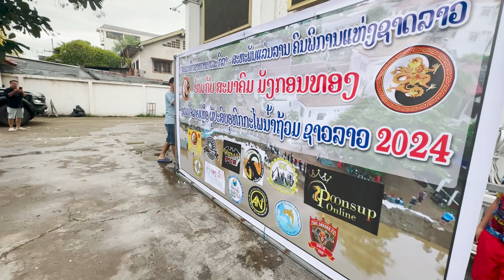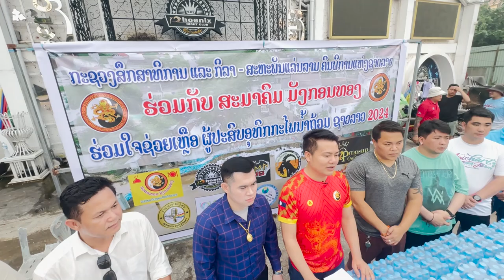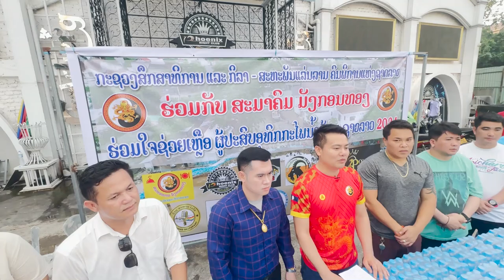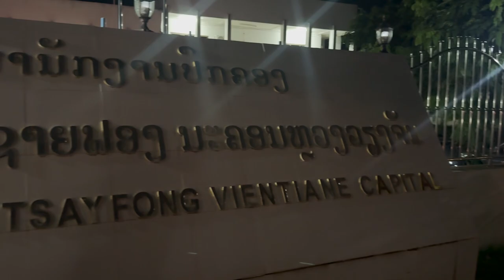ຄົນລາວຄົນມີນໍ້າໃຈ ນໍານໍ້າດື່ມ 5.000 ແພັກ+ເຂົ້າກ່ອງ 500 ກ່ອງ ໄປຊ່ວຍພີ່ນ້ອງຊາວລາວທີ່ປະສົບໄພນໍ້າຖ້ວມ